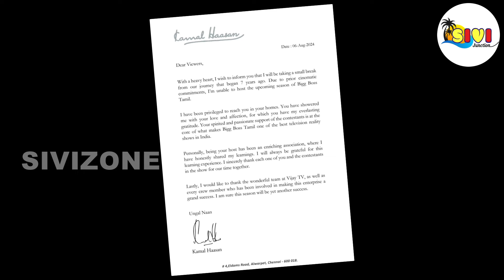🔴🔥சற்றுமுன்:😱கமலுக்கு விஜய் டிவி குடுத்த REPLY ! கமலுக்கு பதில் இவரா!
Pradeep, Jovika, cool suresh, Aisha, Bava chelladurai, Yugendran, maya krishnan, Nixon, vijay varma, kamal, vishnu vijay, pandian store saravanan, Vichithra, Ananya, Vinusha, Raveena, Mani chandra, Poornima, Akshaya